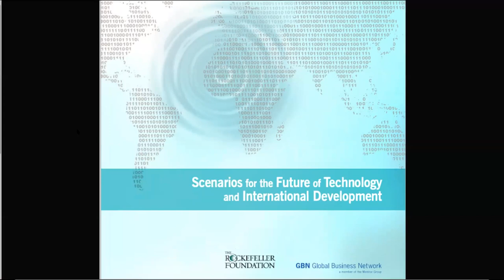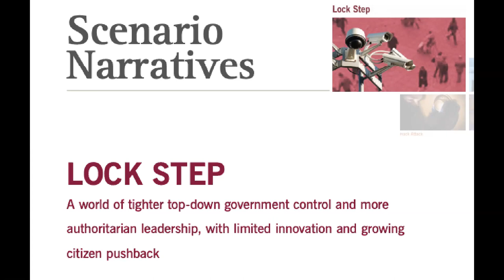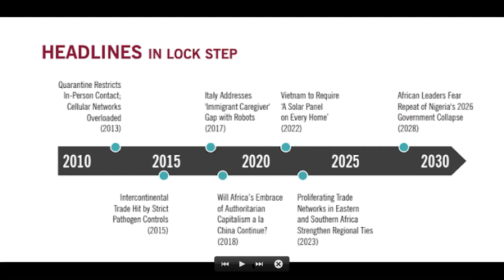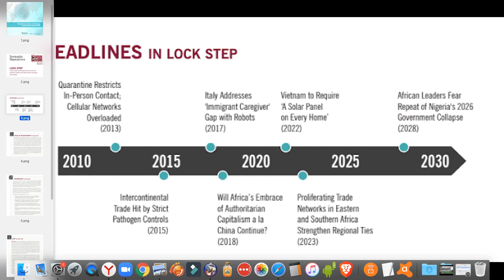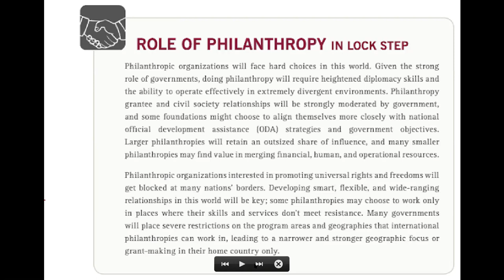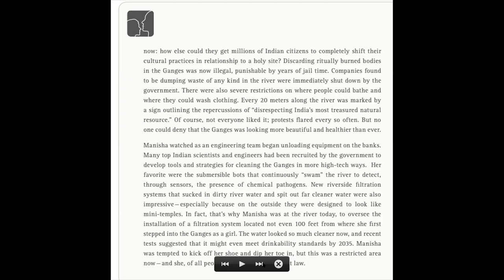The Rockefeller 2010 LOCKSTEP scenario was a perfect predictor of NOW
The President of Ghana reads Rockefeller's Locksteps